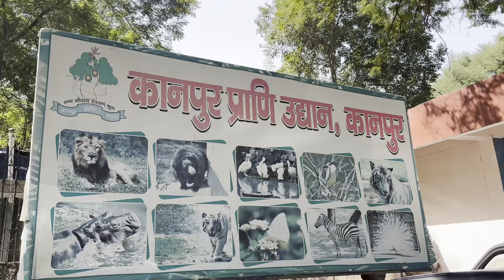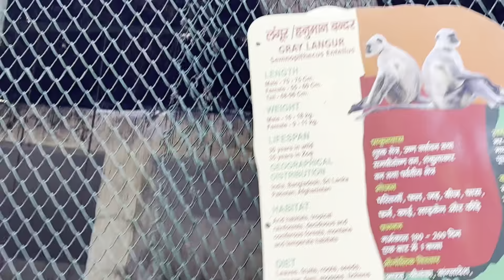Kanpur Zoo | कानपुर चिड़ियाघर | Kanpur zoological Park | Kanpur adventure park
Your Quries
Kanpur zoological park
Kanpur zoological park video
Kanpur zoo ticket price
Kanpur Zoological park ticket price
Kanpur zoo adventure park
Kanpur zoological adventure park
Kanpur zoo jungle safari
Kanpur zoo lion
Kanpur zoo Saras
Kanpur zoo vlog